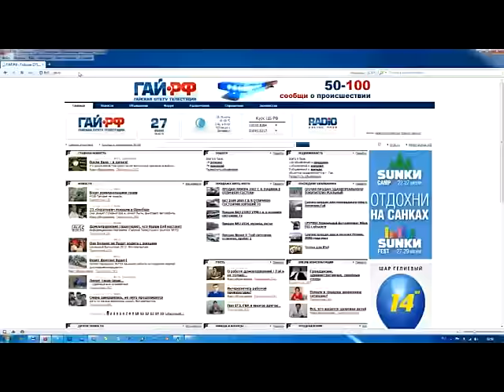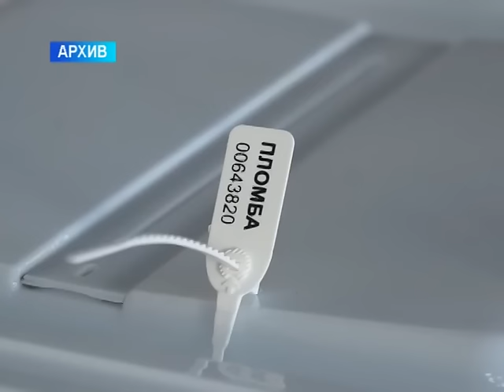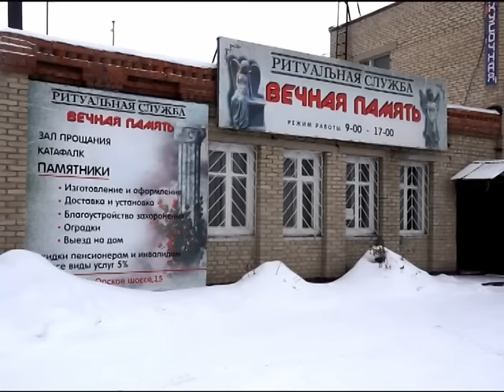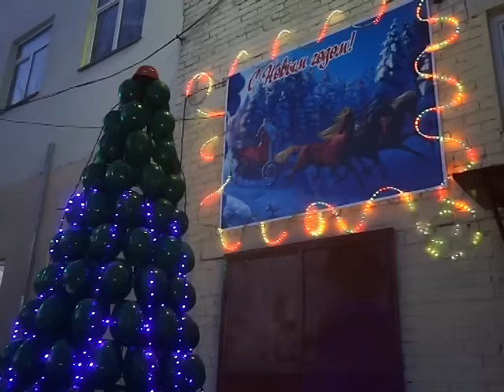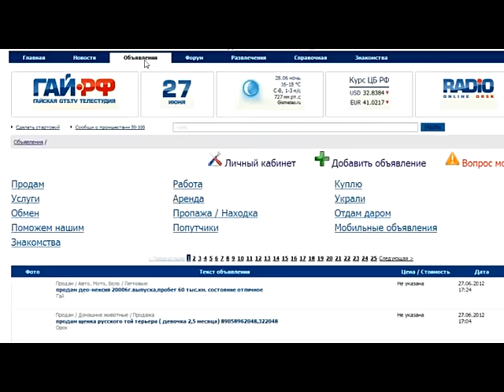ВЫПУСК 30 ДЕКАБРЯ